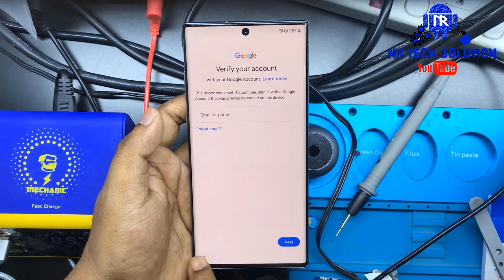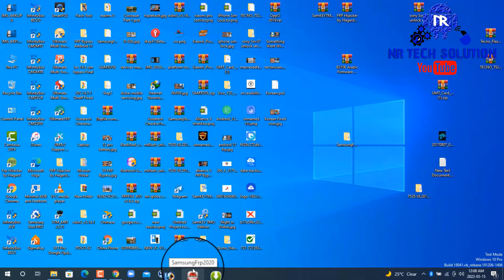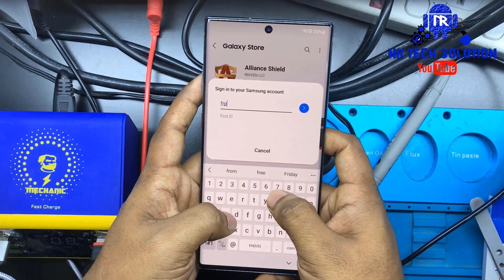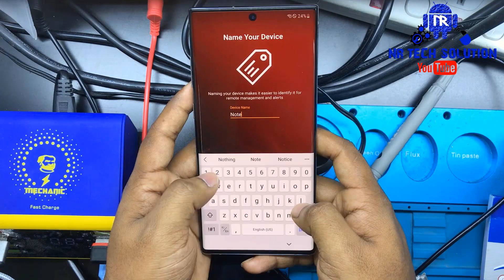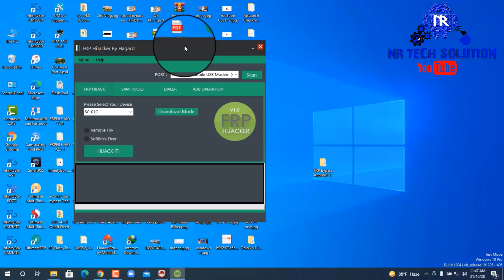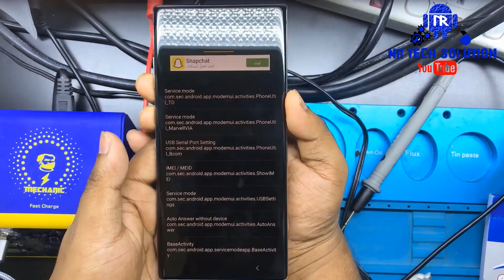SAMSUNG 📱Note 10+/Note 10 Android 11/12 FRP Bypass 100% ✅Something Went Wrong Fixed Final Solution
SAMSUNG Android 11/12 FRP Bypass ✅No Accessibility- No Backup/Restore -No Samsung Cloud 2022

Hello Friends